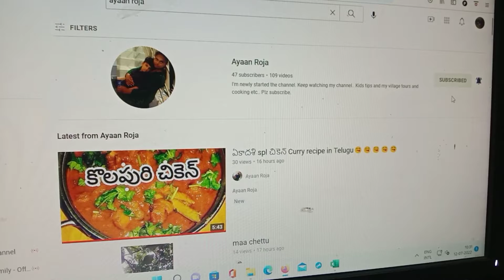Healty morning breakfast tiffin😋😋😋plz subscribe my channel Ayaan Roja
Ayaan Roja